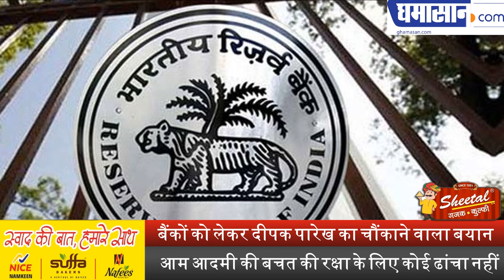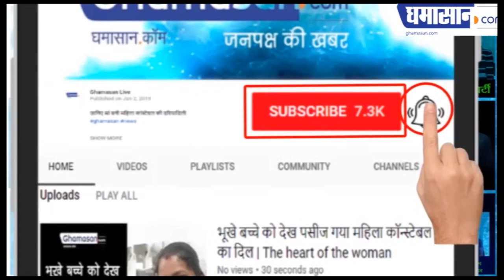PMC Banks को लेकर Deepak Parekh का चौंकाने वाला बयान | PMC Bank Crisis | Ghamasan Live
आम आदमी की बचत की रक्षा के लिए कोई ढांचा नहीं |